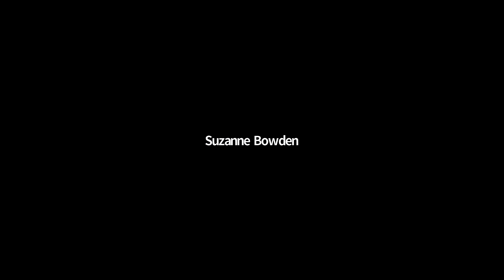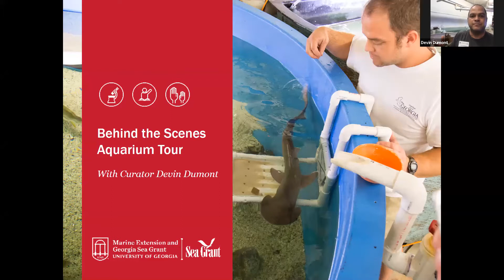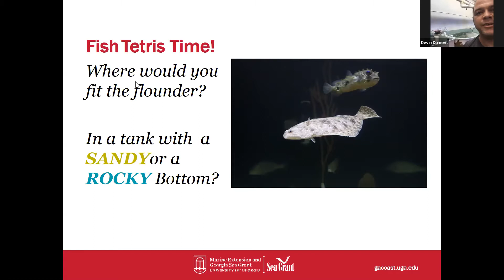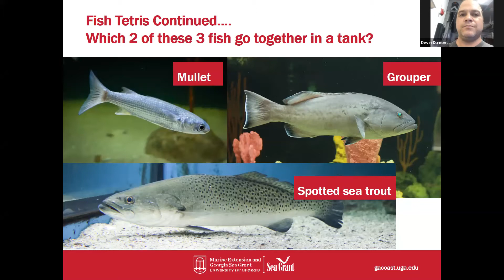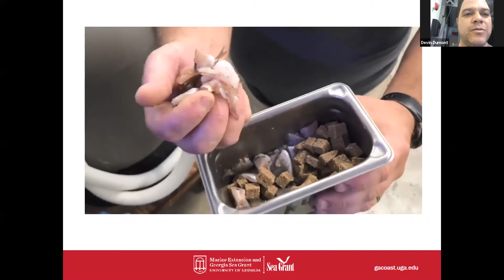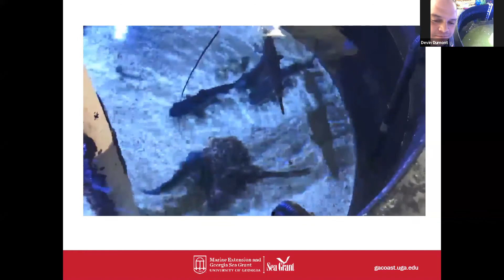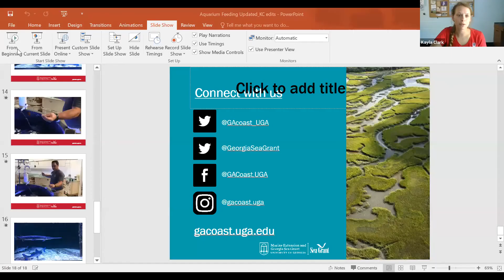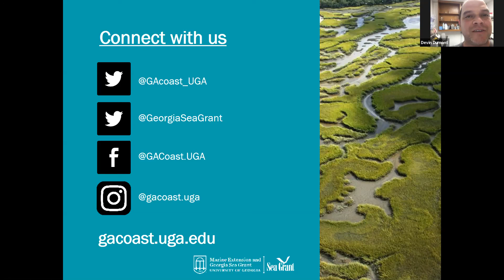Behind the Scenes Aquarium Tour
Join UGA Aquarium curator Devin Dumont to learn what it’s like to care for our native marine animals during a behind-the-scenes tour at the UGA Aquarium. Highlights include seeing the food prep room and live Q & A with the curator.